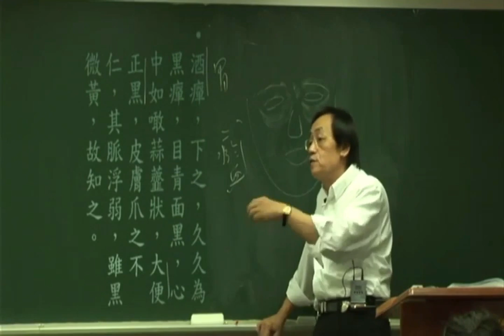大便后回头看一眼能得出什么结果？——倪海厦《金匮要略》知识点